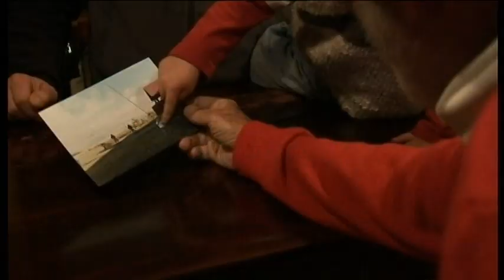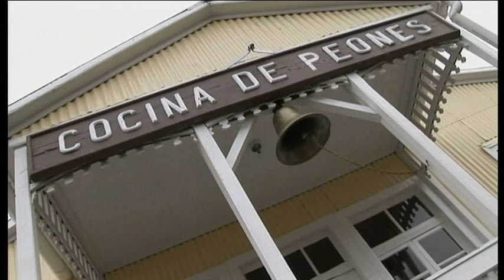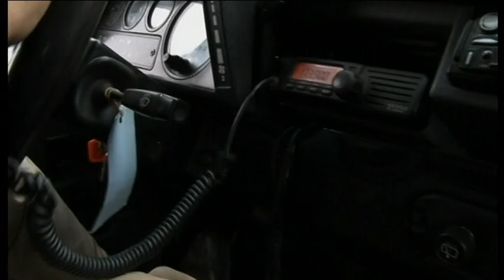Mel Krieger´s Patagonia 5/7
Patagonia-40 years fly fishing in Argentina with Mel Krieger